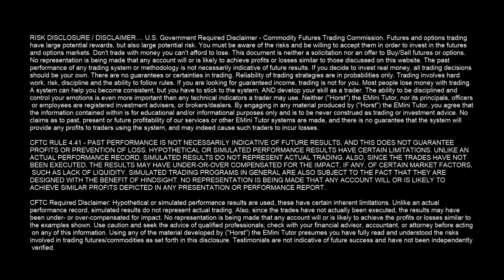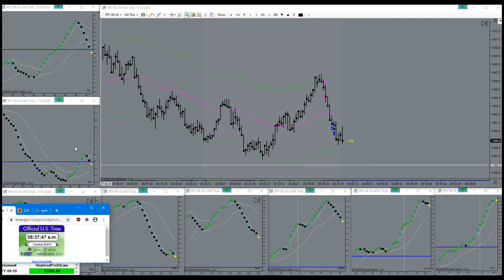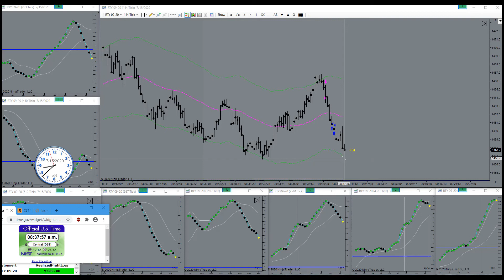Waiting For The Perfect Area For Trade Entry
Waiting For The Perfect Area For Trade Entry. Horst Trades RTY July 15th, 2020. How much time do you spend sitting in front of your computer trading EMini Futures on an average day? Possibly even “trend trading”? Trading all day long is a sign of confusion and imminent near-term account failure.